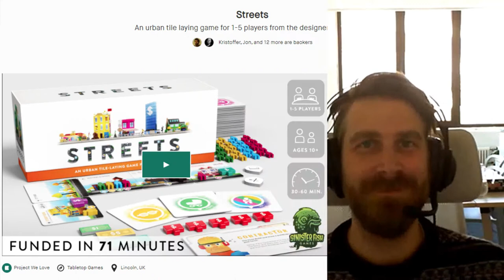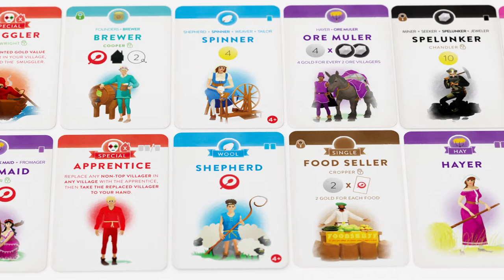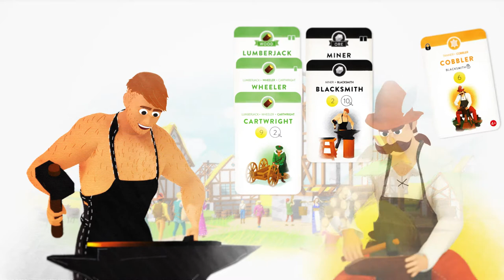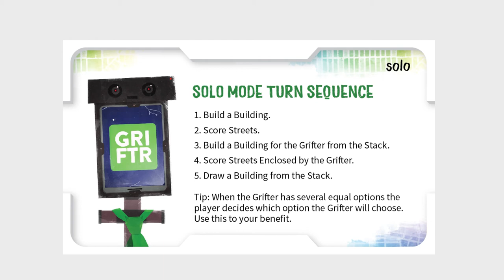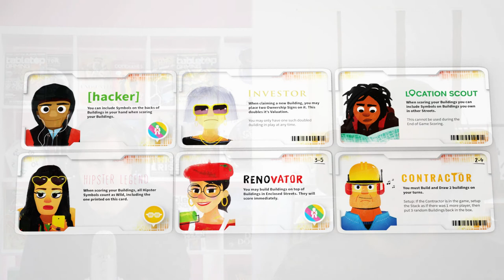Street Level with Haakon Gaarder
Welcome! If you're watching this on the weekend of the 26th and 27th September, you're part of Virtual Tabletop Gaming Live 2020, a weekend of curated content like this from your favourite designers, creators and publishers. and join in the conversation with ttgl2020

We talk to Haakon Gaarder about his new game, Streets, and its place as a spiritual sequel to Villagers. You can find the Kickstarters for Streets